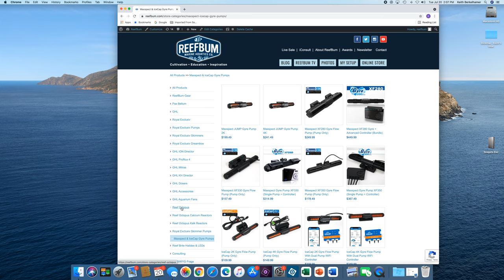Top 5 Fastest Growing SPS Corals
In this video I go over my top 5 fastest growing SPS corals. Well, there are actually six corals on my list so you will have to watch and find out why there is an extra one.

Gimbal

Zhiyun Crane

Lenses Used to Shoot Video

Sony FE 90mm F2.8 Macro Lens

This VIDEO was EDITED with Adobe Premiere Elements on a Mac.

Intro: (0:00)
#1 Green Bali Slimer: (1:14)
#2 Montiporas: (1:57)
#3 Birdsnest Corals: (2:30)
#4 Milka Stylo: (2:51)
#5 Pocillopora: (3:14)
Bonus, #6 Cali Tort: (3:42)
Wrap Up: (4:11)